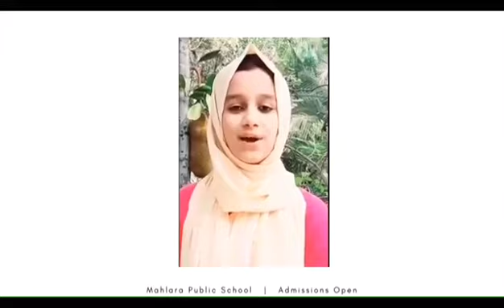Lockdown activity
Muskan beegam 8th B